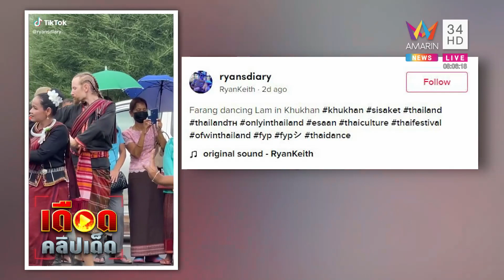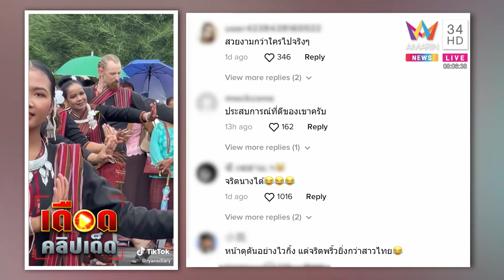จริตสุดพริ้ว! ฝรั่งหนุ่มฟ้อนเป๊ะทุกท่า แม้หน้าจะดุมากก็ตาม